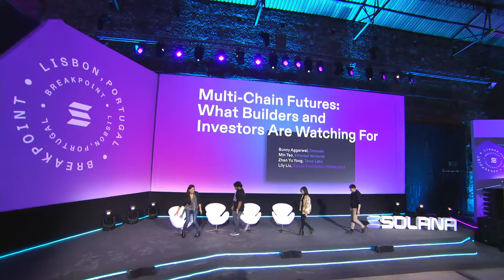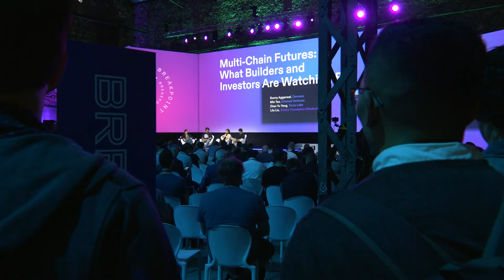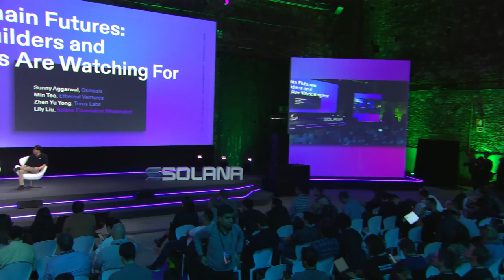Breakpoint 2021: Multi Chain Futures: What Builders and Investors Are Watching For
Builders and investors from a multi-chain world discuss the state of play.

↳This session is part of 'My Wave: How Blockchains are Building a New System for Society.' Hear from big-picture thinkers about how next-generation blockchains are building a new society.